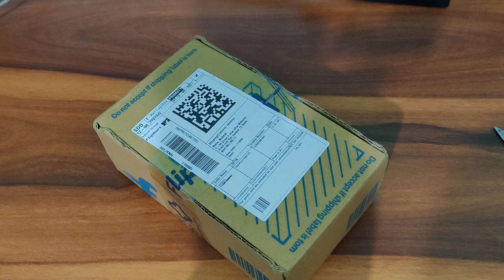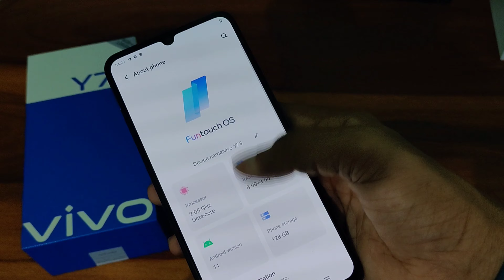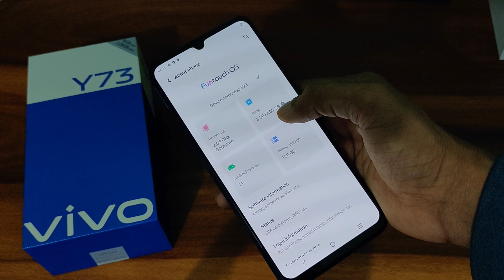Vivo Y73 5G 8 Ram/120 storage,Unboxing & Review |64 MP camera helio G95 processor | game phone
Vivo Y73 Unboxing & Review | price, 8 120gb | 64pm camera diamondsity G95 processor | game testing

vivo y73 Price 👇

techno Spark 7T
Price 👇

techno Spark go 2021
Price 👇